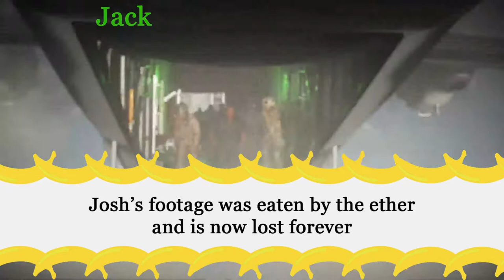Lets Play- Call of Duty Modern Warefare Warzone- Salt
Warzone is a constant source of entertainment for the Bois, and because of that catches both the good and the bad. So here’s some conversations about food and other nonsense for your entertainment...